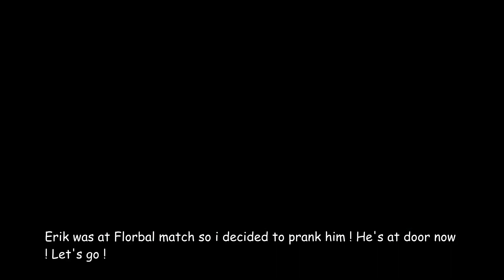DoubleR | Parodie - ViralBrothers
*ČEKUJ POPIS*
Toto video neberte vážně:) Jde jen o srandu, nikoho tím neurážíme.
Hudba: El Jarabe Tapatio - Mexican Hat Dance,
              Alone Gerardo Garcia Jr.
Děkujeme ! :)